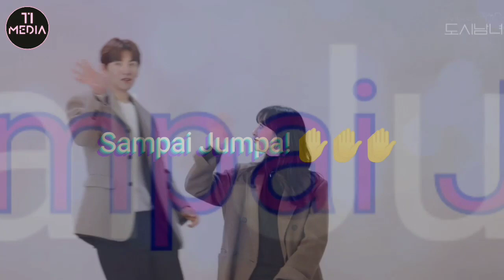(REKAP SINGKAT) Lovestruck in the City Episode 17 (Episode Terakhir)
(REKAP SINGKAT) Lovestruck in the City Episode 17.